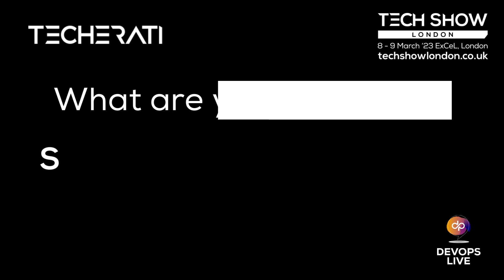Delivering DevOps Success with Vodafone's Ricardo Moreira | Tech Show London 2023